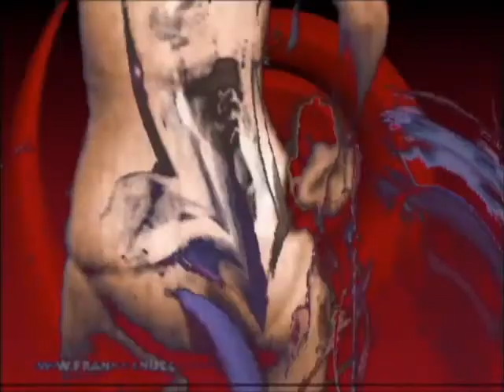The Sacred Truths @ Fenix 6.8.06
2 camcorders into a Mac laptop running Arkaos software.
This is a video tape of a public performance at a venue that allows videotaping.
This video was the video feed on monitors through out the venue during the performance.